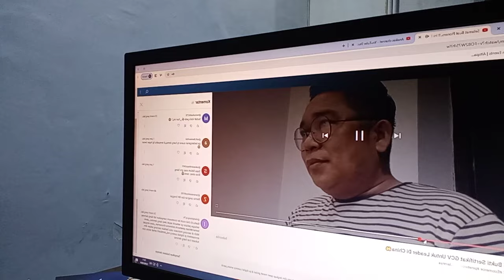Congratulation For Pioner..!! Sertifikat GCV Sudah Terbit Untuk Lead Pioners Ini🤲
ECOMERCE✅

✅MINING KRIPTO GRATISAN✅

1. ✍️Link Menambang ICE Network Saat Mainet Akan didistribusi ETH:
Hai ☃️ Manusia Salju! Bergabunglah dengan tim saya di Ice dan dapatkan 10 koin Ice saat Anda mendaftar menggunakan kode rujukan saya

2.✍️Bagi Yang Ingin Mining Avive, Undang teman dapat  Bitcoin (BTC) Gratis

3.✍️Link pendaftaran Pi Network.
I am sending you 1π! Pi is a new digital currency developed by Stanford PhDs, with over 47 million members worldwide. and use my username (demma333) as your invitation code.

4.✍️EagleNetwork Unduh aplikasi Eagle Mining di Eagle Network adalah Cryptocurrency Baru dengan Blockchain Elevated Proof of Stake (Epos) yang Diluncurkan Februari 2021 Apakah Anda melewatkan penambangan Bitcoin sejak 2009? Jangan ketinggalan lagi! Bergabunglah dengan saya secara gratis tanpa perangkat keras apa pun. Penambangan Eagle gratis Tidak perlu internet untuk menambang Eagle Tidak ada baterai yang terkuras Tidak ada data yang terkuras Gunakan kode referensi saya: demma333 Daftar dengan Facebook atau email atau nomor Anda di .

6.✍️Menambang Kripto Omega Network, Gunakan Link ini Untuk Memudahkan Login Apknya.

7.✍️Menambang Bee Network👇
Ini adalah hubungan undangan saya untuk Jaringan BEE.Gunakan kode undangan: demma333.Download pada

8.✍️Hai, saya baru saja bergabung dengan ekosistem Minego. Bergabunglah dengan saya dan dapatkan lebih banyak. Gunakan kode referensi saya

9.✍️Jaringan Bersama Co-Met adalah Mata Uang Digital Baru yang Dapat Anda Tambang di Ponsel Anda. Apakah Anda melewatkan penambangan bitcoin? Jangan lewatkan lagi kesempatan ini Aplikasi penambangan gratis (investasi nol dolar) Tidak ada baterai yang terkuras, penambangan hemat energi. Mulai Menambang CryptoCurrency Sekarang Dengan Aplikasi Seluler Hemat Energi Gratis Kami. Menjadikan mata uang Tambang Anda paling Berguna dan Berharga. Unduh Aplikasi Jaringan Penambangan Co-Met di Gunakan kode referensi saya: demma333

10.✍️Menghasilkan Uang dengan banyak cara dan bisa ditarik kapan saja. Klik Link Undangan Ini👇
Kalau download dari play store, gunakan kode undangan 👉701141

Masukkan Kode Undangan 👉7Nvo87HA

Join Grup Telegram & WA Bang Demma Khusus Informasi All Aplikasi 👉GRATISAN🤭Sebelum Gabung Grup, Pahami resiko. Terimakasih

ECOMERCE✅